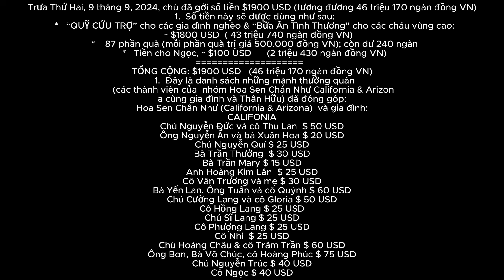Nóng! Em Sính 1 con lén lút gặp người mẹ trẻ nuôi 4 đứa con làm việc này.